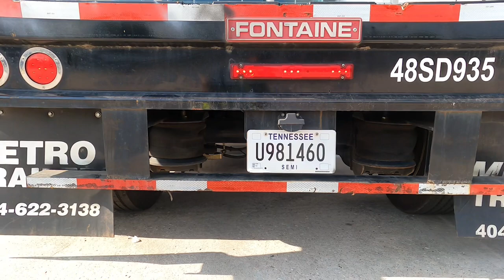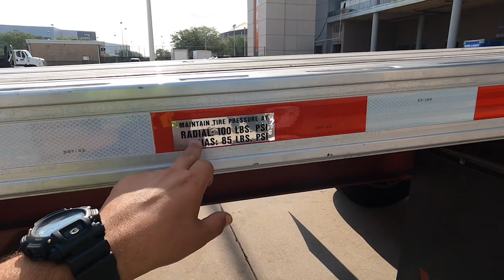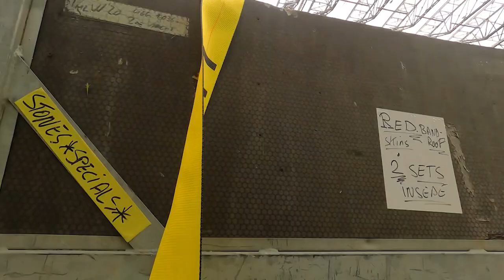Amazon bajó las cargas y tire la toalla con ellos mira porque!!!